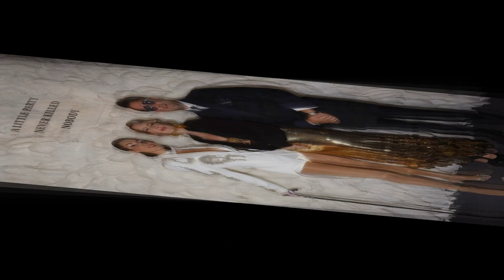🔮 ¡El gran cambio en la vida de Hande! La impactante decisión de Kerem! 😲🤔kerembürsin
🔮 ¡El gran cambio en la vida de Hande Erçel! La impactante decisión de Kerem Bürsin! 😲🤔